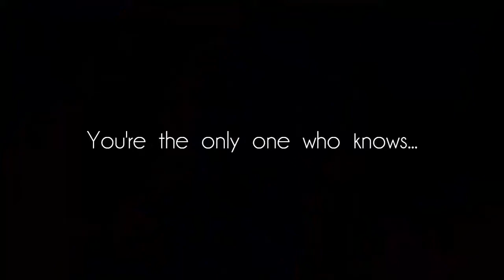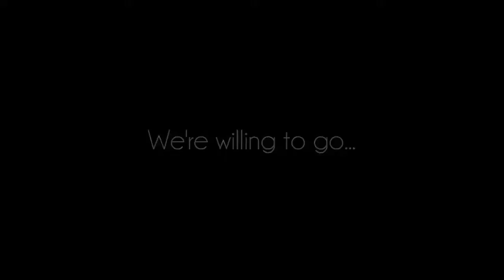Eren & Mikasa [AMV] - Be Somebody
Anime:
Attack on Titan - Shingeki no Kyojin (Season 1 & 2)